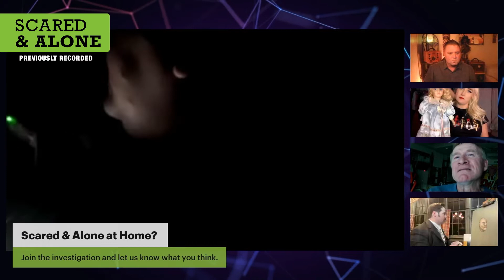Scared & Episode - What's Haunting Wilson Castle? Part 3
Season 1, Episode 14
What's Haunting Wilson Castle?

Five Generations. One American Castle. Explore one of America’s own haunted castles! Join Dean Haglund (The X-Files, The Lone Gunmen) along with a celebrity panel: paranormal investigator Todd Bonner, “The Gentleman Psychic” Richard-Lael Lillard, “The Paranormal Princess” Miss Haley Michelle, and “Ghost Bait” Courtney Buckley for a investigation at Proctor, Vermont’s Wilson Castle with castle owner, Denis Davine, Armani Davine and castle historian, Andy Probst. Warning: May contain bats.

In Part 3: Courtney has company, Haley lightens the mood, Dean and Denise talk about the many residents, Todd is empathetic, Richard Lael sees a presence at the fireplace.

Starring
Dean Haglund | @deanhaglund
Courtney Buckley | @cbuck0831
Patti Negr | @PattiNegriGoodWitch
Richard-Lael Lillard | @TheGentlemanPsychic
Haley Michelle | @haleymichelle4007
Todd Bonner | @DetroitParanormalExpeditions
Tammie Merheb-Chavez | @hollyweirdparanormal1046

Scared & Alone is produced, written, directed, edited and scored by Co-Conspiracy Entertainment

Executive Producers - Rob Cohen @RobCohenTV & Christine Roth @ChristineRothTV
Associate Producer & Social Media G-d - Richie Dueñez

Co-Conspiracy is a division of Over Easy Media Inc.